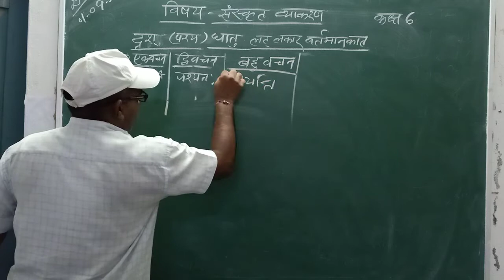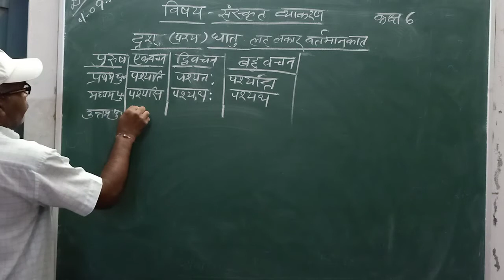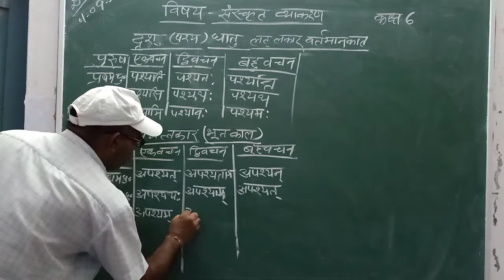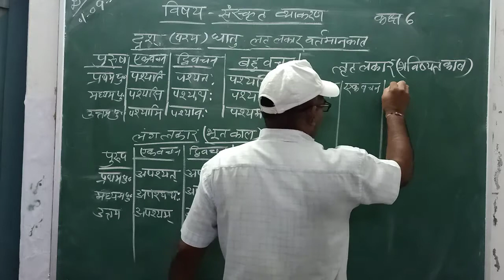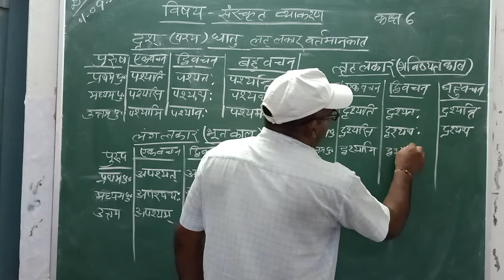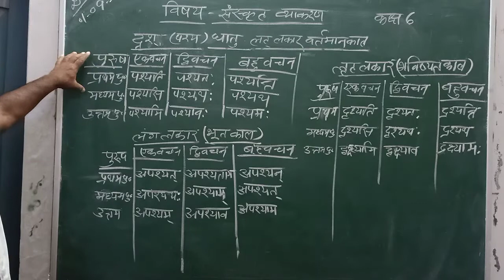[01-09-2020] Class - 6 (Sanskrit)